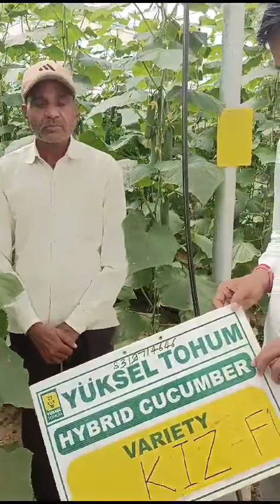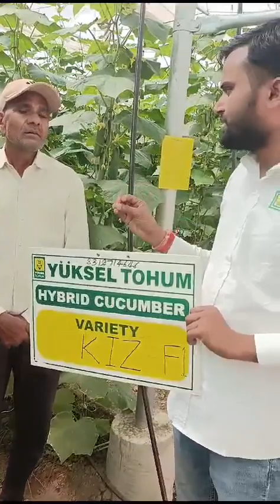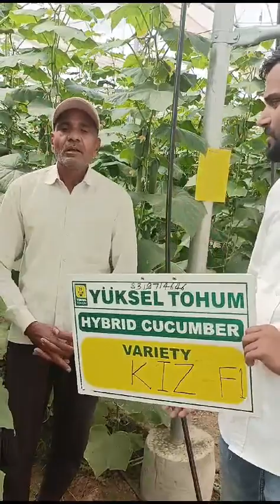Variety-KIZ f1 Best Performance 👌 👍 😍 🥰 ☺️ 8319714646